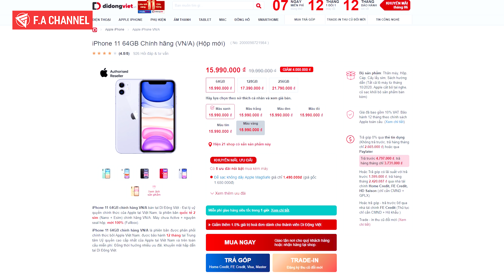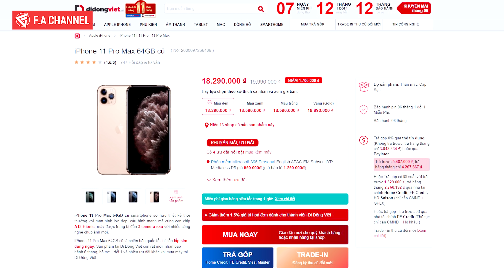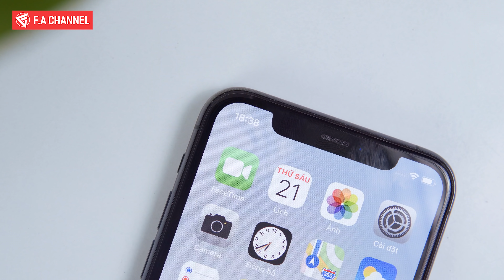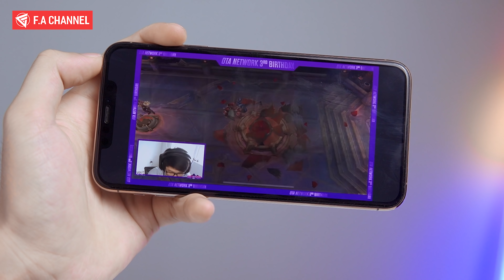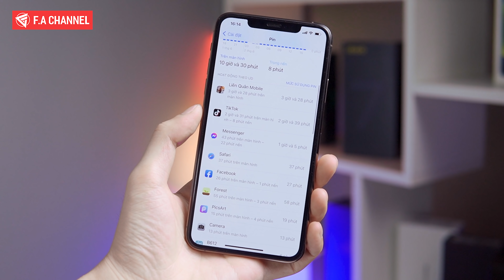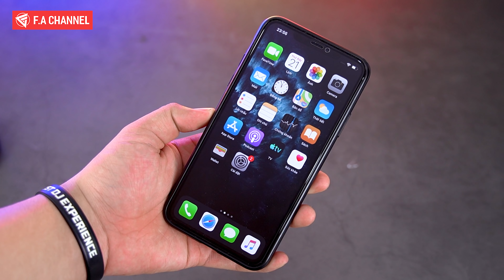LAG TV Chia Sẻ iPhone 11 Pro Max - Chiếc iPhone Đáng Mua Nhất, Giá Đã Rẻ, Ngon Hơn iPhone 12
Mua Điện Thoại iPhone Giá Rẻ Nhất Tại Di Động Việt